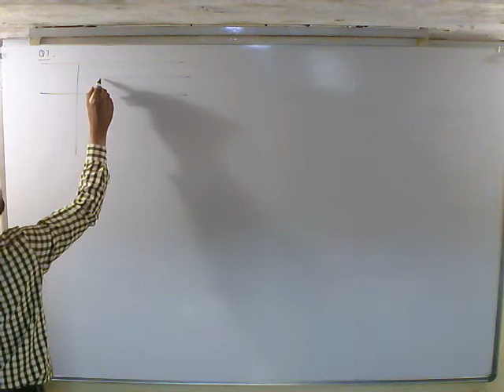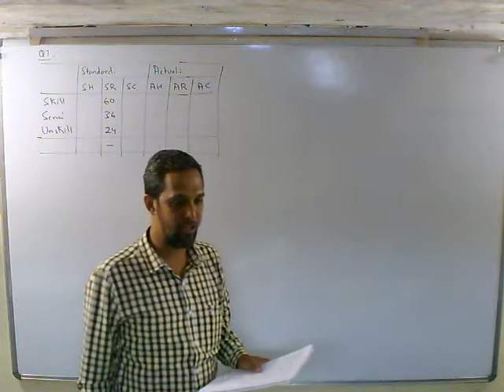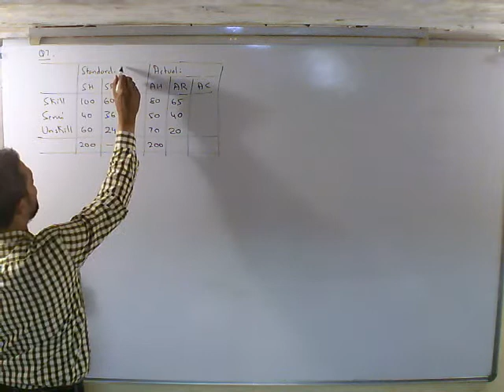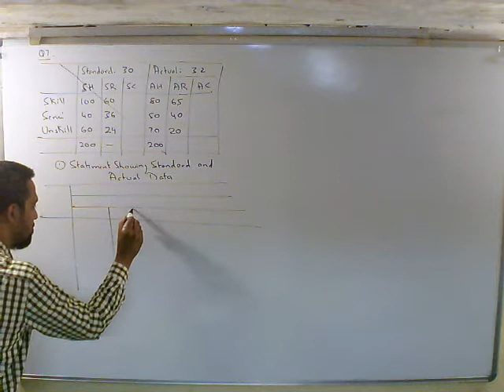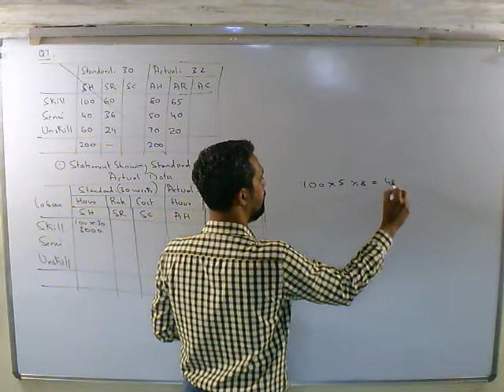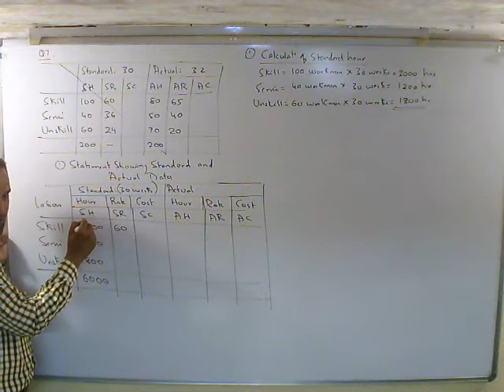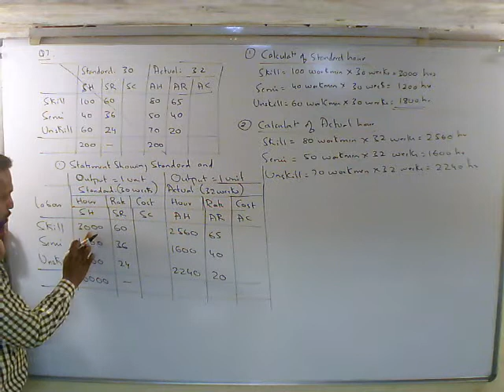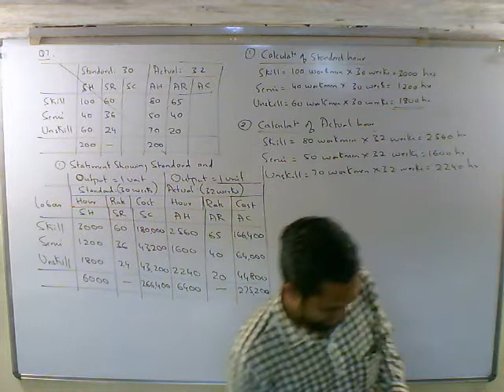Standard Cost - Labour Variance 3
TYBAF / MCom

Chapter: Standard Costing

Topic: Labour Variance

Q. 7:
100 skilled workmen, 40 semi-skilled workmen and 60 unskilled workmen were to work for 30 weeks to get a contract job completed. The standard weekly wages were Rs. 60, Rs. 36 and Rs. 24 respectively.

The job was actually completed in 32 weeks by 80 skilled, 50 semi-skilled and 70 unskilled workmen who were paid Rs. 65, Rs. 40 and Rs. 20 respectively as weekly wages.

Find out the labour cost variance, labour rate variance, labour mix variance and labour efficiency variance.